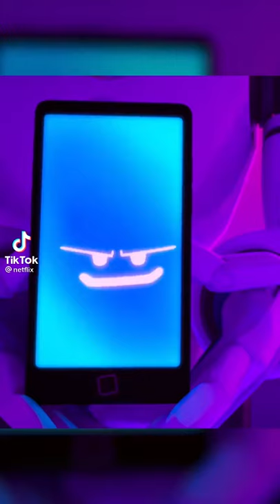The world without WiFi be like 😭💀